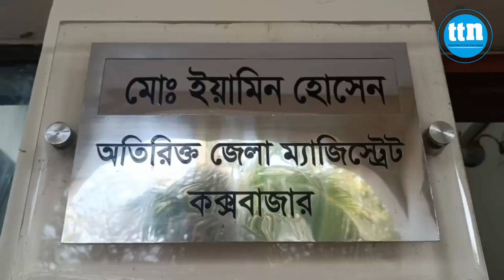সেন্টমার্টিনে পর্যটক যাওয়া বন্ধ নয়,যেতে হবে কক্সবাজার থেকে- এডিএম ইয়ামিন হোসেন -ttn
সেন্টমার্টিনে পর্যটক যাওয়া বন্ধ  নয়,যেতে হবে কক্সবাজার থেকে- এডিএম ইয়ামিন হোসেন

Slogan: বস্তুনিষ্ঠ সংবাদ সবার আগে
Country: Bangladesh
Language: Bengali।English
Broadcast area: Online